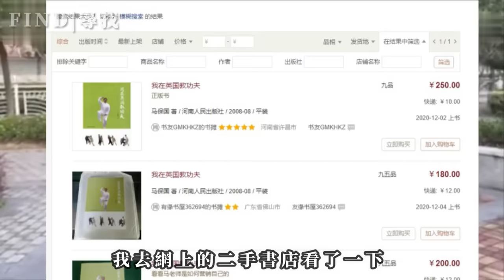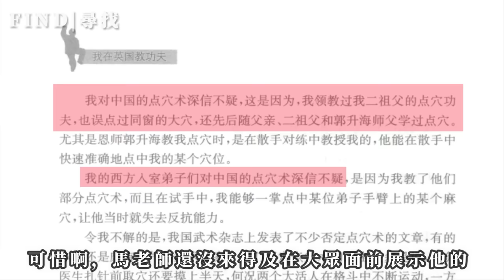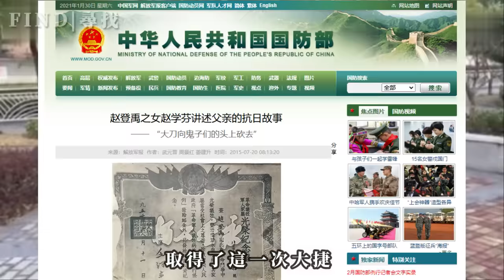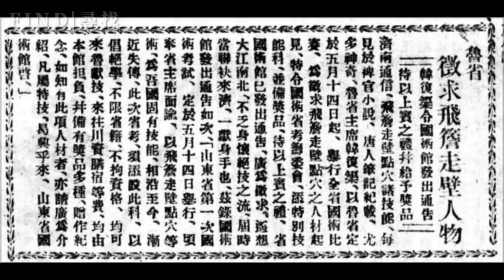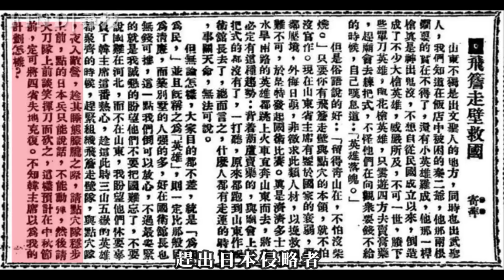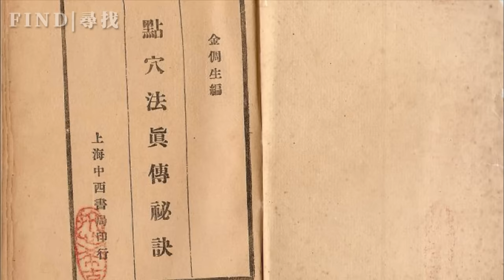【瞎聊】我搞到了馬保國老師的巨著，看到了馬老師兒時的樣子 | 民國時登報招募武林高手抗日的軍閥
週末瞎聊
本頻道推薦